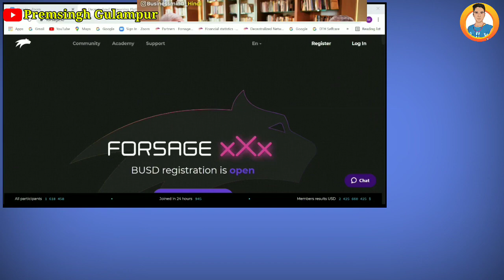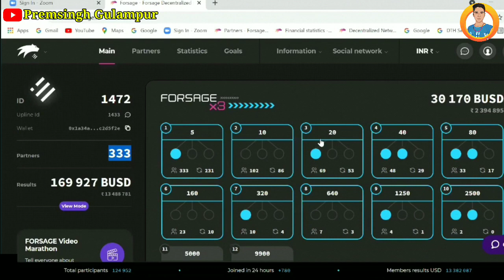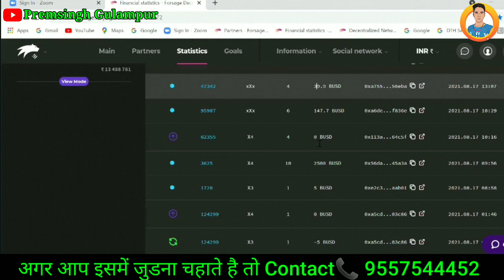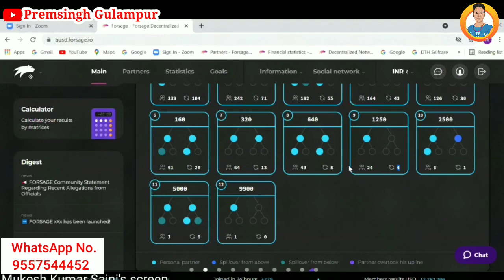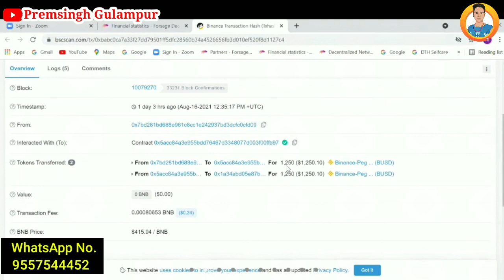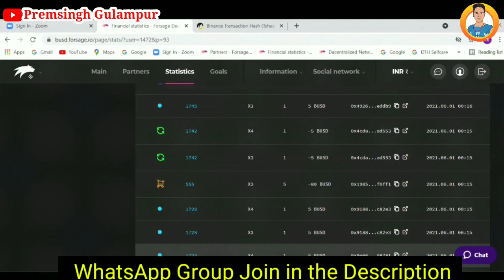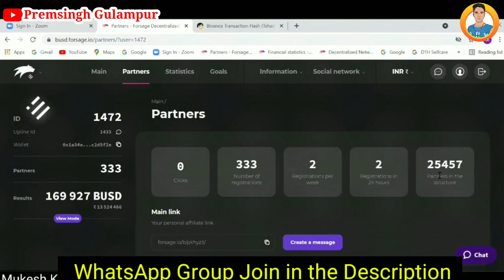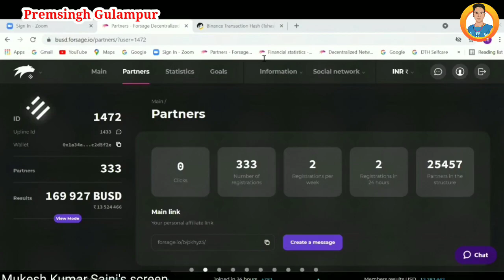forsage busd zoom meeting || forsage income plan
➡ Suggested Keyword ➡➡

Premsingh video
Premhelper editing
Premhelper
Premsingh video
Gulampur
Premhelper editing

** IMPORTANT NOTICE